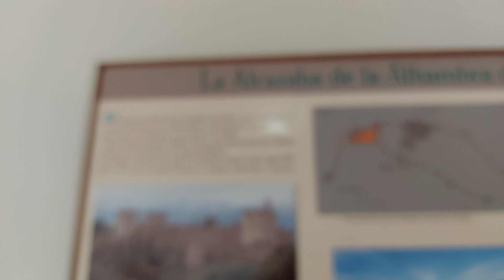22 august 2021